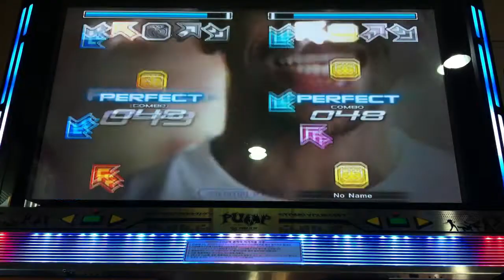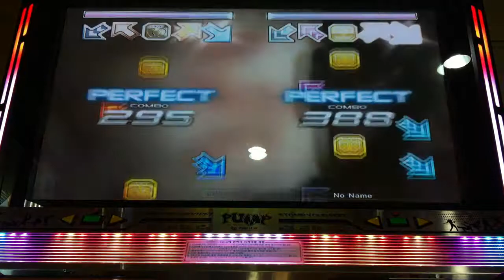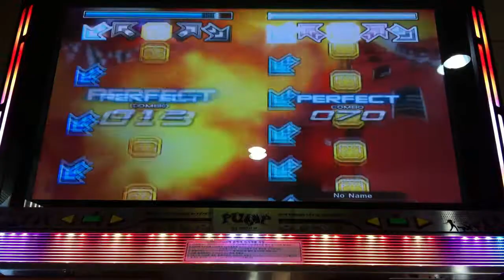[PIU Infinity] Invincible S19 (REWARD)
[PIU Infinity] Missill - Invincible Single 19 (Reward Chart)
[펌프잇업 인피니티] 미스일 - 인빈서블 싱글 19